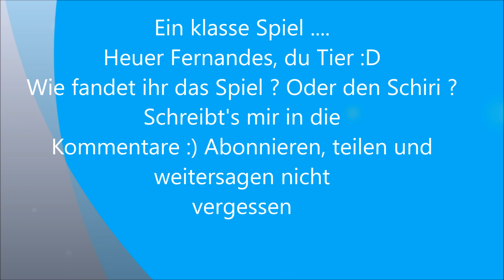SV Darmstadt 98 - FC St. Pauli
Eindrücke des heutigen Ligaspiels zwischen dem SV Darmstadt 1898 und dem FC St. Pauli 1910. Zu sehen ist die Stimmung vor dem Spiel und danach. Darmstadt 98 Fans und St. Pauli Fans sind ebenfalls zu sehen.